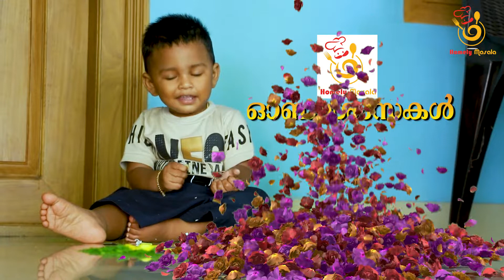ഏവർക്കും ഹോംലി മസാലയുടെ ഓണാശംസകൾ | Happy Onam